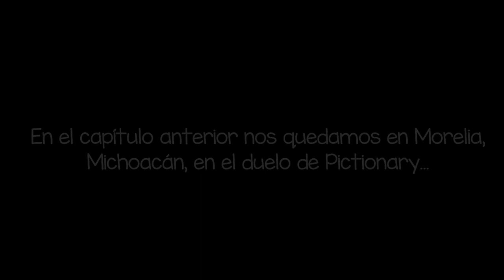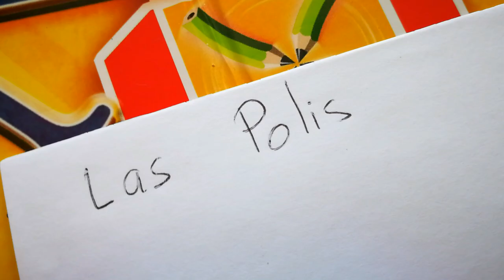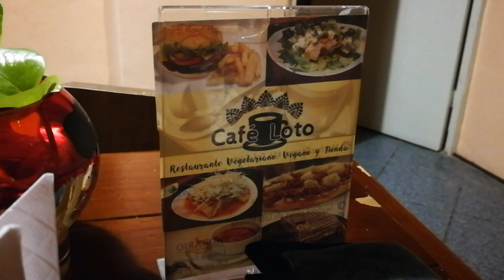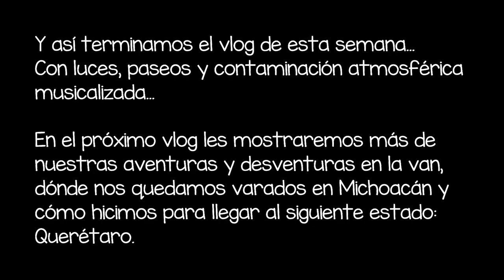Comiendo vegano en Morelia y ¡Se nos ponchó una llanta! Vanlife 8 - Polifacética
Esta ocasión los llevamos con nosotros por más de nuestras aventuras en Morelia. Acompáñenme en una conferencia, a comer vegano (basado en plantas) por Morelia, a ver a Tamal (el perro) cachondeando con Ufo, a resolver problemas mecánicos ¡una vez más! y a pasear por el centro y los museos de la ciudad.

Esta fue otra parada del TourDeActivismoAntiespecista2019 que fue posible gracias a que vivimos en una van y que, como nómadas, llevamos nuestra labor por la liberación animal y por la dignidad y la justicia a cuántas poblaciones podamos en México.

In My Clouds httpssoundcloud.comlakeyinspired